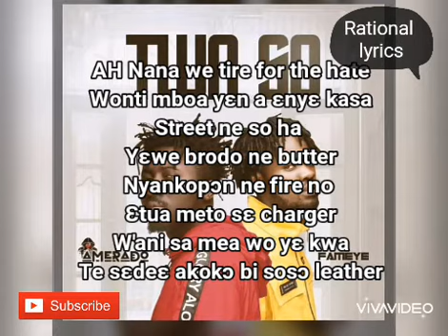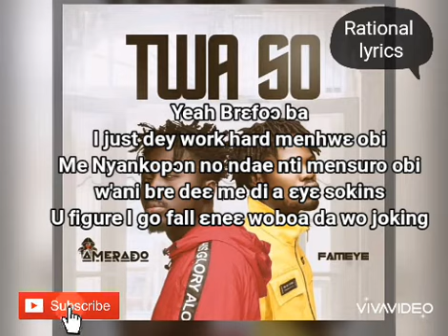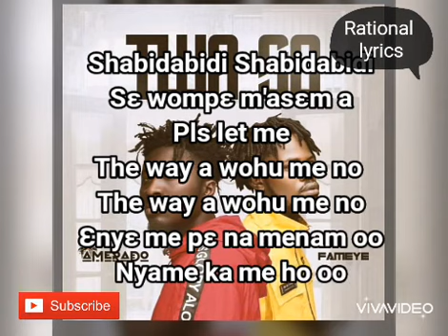Amerado ft Fameye- Twa so-lyrics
Twa so lyrics by Rational Joe